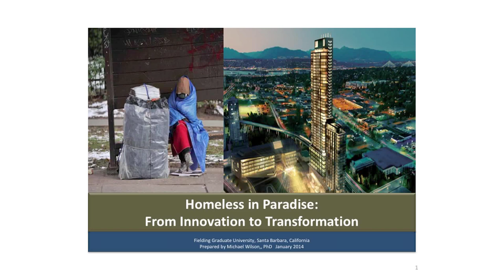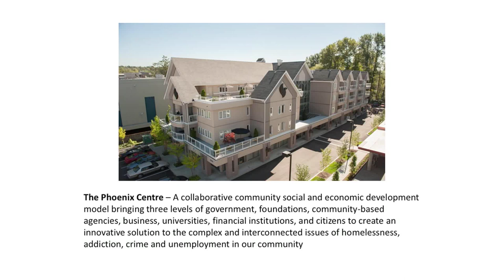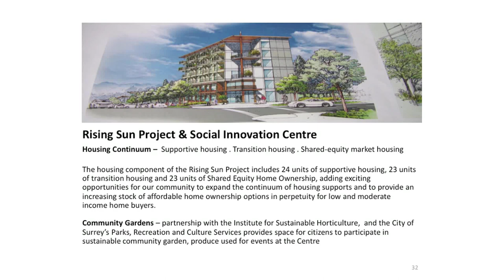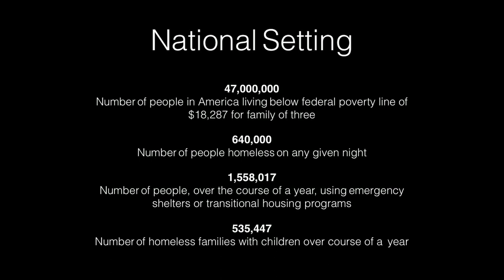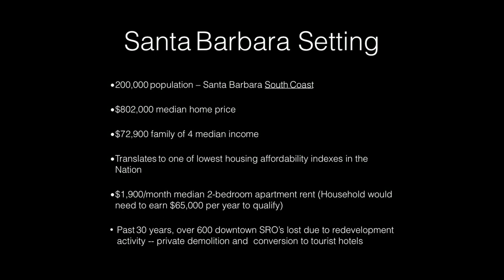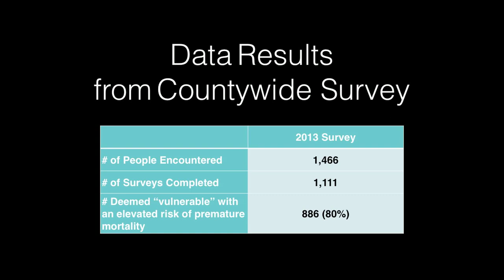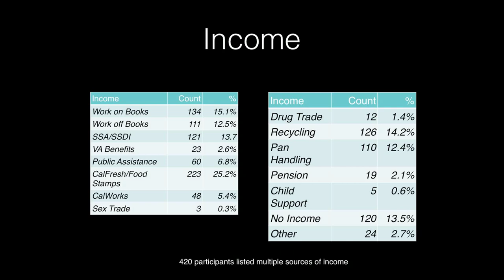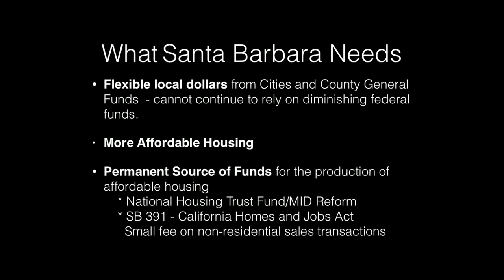Fielding Graduate University "Homeless in Paradise"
- Fielding Educational Series features presentations that are timely and relevant to current social issues from the scholarly fields of human and organizational development, psychology, and educational leadership for change.
In this segment, panelists including Santa Barbara Mayor Helene Schneider, Santa Barbara Third District County Supervisor Doreen Farr, Transition House Executive  Director Kathleen Baushke, Santa Barbara Housing Deputy Executive Director Rob Fredericks, and Michael Wilson, PhD, Phoenix Society discuss partnerships between private and public agencies to aid and rehabilitate the homeless.